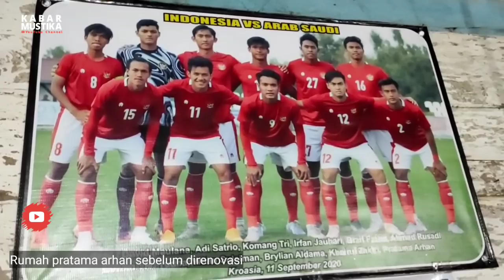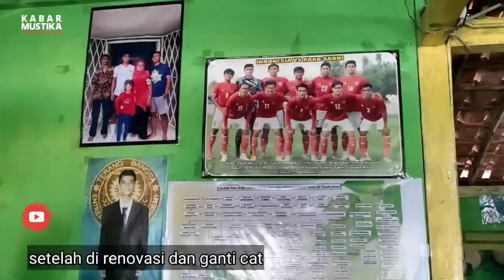Harapan Pratama Arhan Untuk Blora Saat Sepulang Dari TC, Video Lama Arhan dirumah